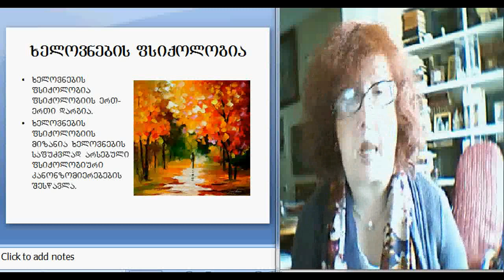ხელოვნების ფსიქოლოგია45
რუსუდან მირცხულავა